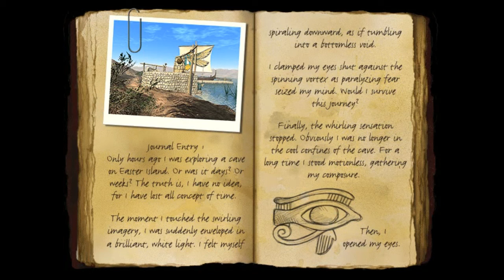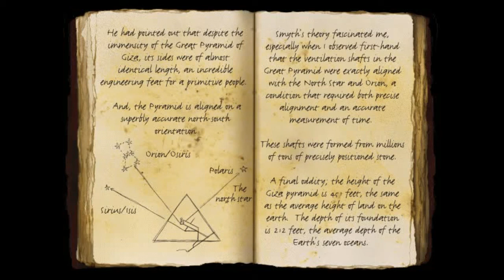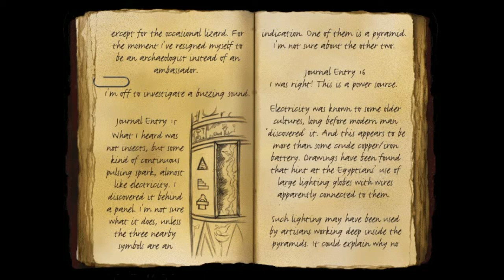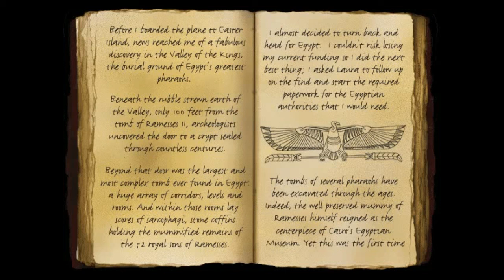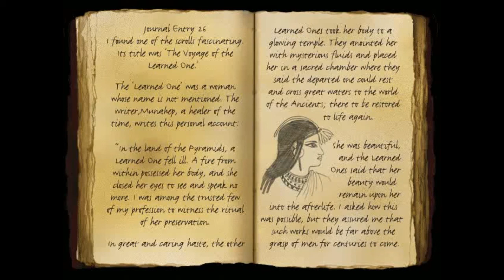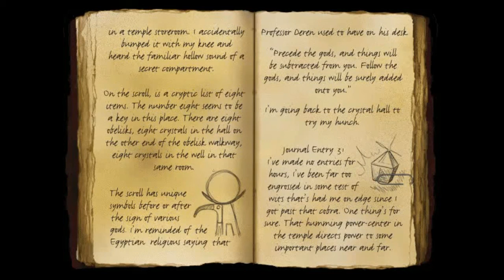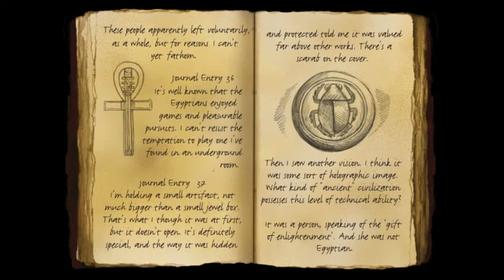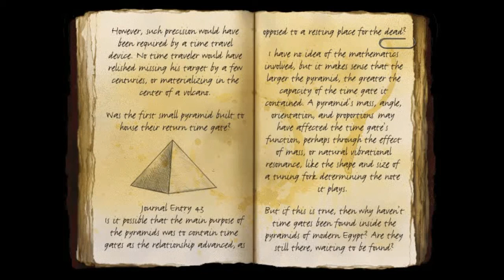Let's Play Timelapse: Egypt Journal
The return of Professor Nichols and the strangely center-justified text of the journal, this time his experiences in Egypt.

It isn't required to watch this for the LP, but I do reference it as if you knew it in the actual LP after the point where it says 'read the journal'. The cliff notes if you don't want to watch and just want to get back to the LP are
- A crocodile attacked Alex
- Alex attacked a crocodile. Given that the journal has more entries I assume he won.
- When recording the music from this game, the Crystal room track was surprisingly longer than I thought it was. I wonder how many people listened to it in its entirety. It's quite beautiful.

Nothing else is important, and nothing else certainly will come into play for solving puzzles. You have my promise for as much as that is worth.